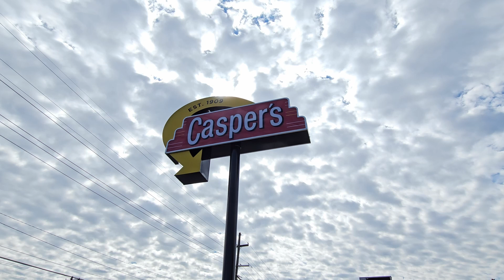Casper's Diner: Busy Day At Caspers!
Filmed for Casper's Diner in Springfield, MO